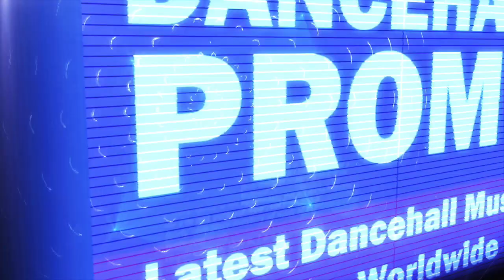Jahvillani - Rich Badniss (Audio)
GonnaBeCreative Studio @ 2017